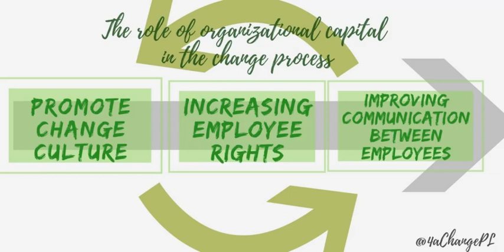EN/PL Effects of building a safety culture.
EN/PL Effects of building a safety culture. Efekty budowania kultury bezpieczeństwa.

The role of organizational capital in the change process.
Rola kapitału organizacyjnego w procesie zmian. BHP, partycypacja, komunikacja.
The organization can develop models of learning based on work safety principles.
Zarządzanie przez jakość. Organizacja może wypracować modele uczenia się na podstawie zasad bhp.

The process of self-realization towards the value of existence graph developed by AL according to the theory of A. Maslow's needs.
Proces samorealizacji dokonujący się w kierunku wartości istnienia op. wł. według teorii potrzeb A. Maslowa
Blog EN/PL
The role of organizational capital in the process of change. Health and safety, participation, communication.
Quality Management. The organization can develop models of learning based on work safety principles.
Effects of building a safety culture. Efekty budowania kultury bezpieczeństwa.
The change management & antibullying in risk management.
Notepad online about me: Agnieszka Liberek educator, hr, art historian, computer scientist, economist. The supporter of the change management. Poland, the city of Płock.